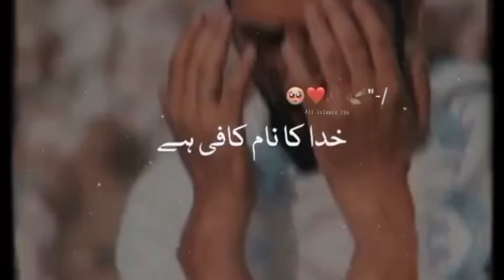Meri Kismat Jagane Ko Khuda Ka Naam Kafi Ha Heart Touching Naat